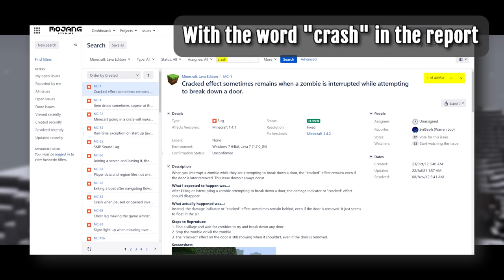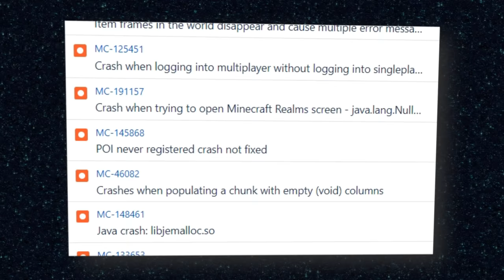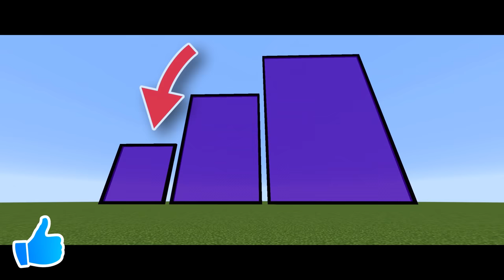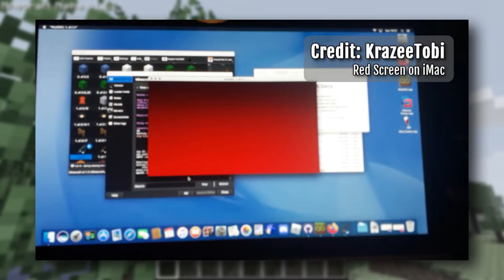How I Crashed Minecraft 50 TIMES?!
Minecraft has been around for over 10 years. So naturally, the game has had it's fair share of crashing issues over the years. Here's 50 ways Minecraft used to crash!

0:00 Intro
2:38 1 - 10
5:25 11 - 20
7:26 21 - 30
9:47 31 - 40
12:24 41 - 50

MUSIC
falling for a square - tones tones tones (Instrumental)